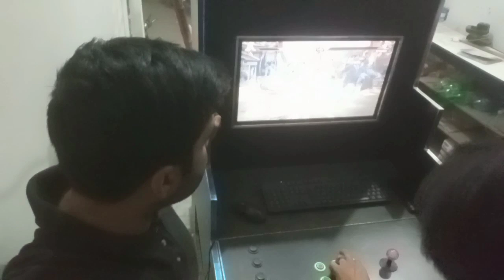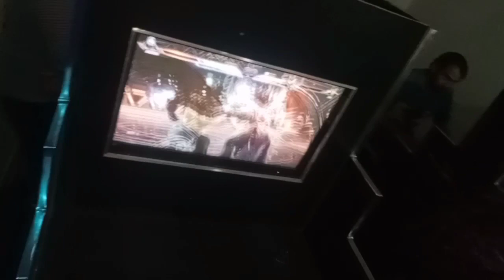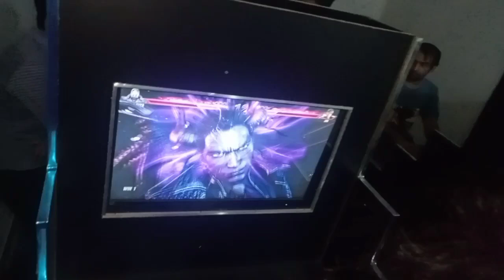Tekken 8 | PC Arcade Machine | Crash Body | Faisalabad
tekken 8 # Faisalabad # Game play
Xbox 360 :
Tekken :
Flyover :
Sunny vlog :